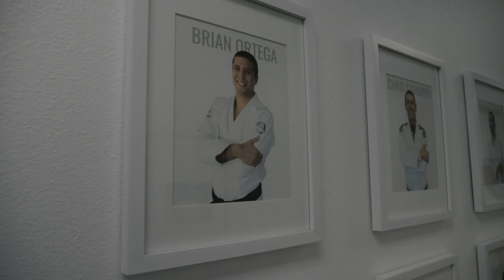FIRST DOWN & LIFE | Josh Martin Vlog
As former collegiate athletes, anytime we get to work with professional athletes it's always a exciting. This time we got to follow around Josh Martin, linebacker for the New York Jets for a day as he prepares for the 2018/2019 season in Manhattan Beach. It was fascinating to see how detailed his schedule is and all of the different things he does other than football to get his body in shape.

Kyle Esquerra and Connor Newell created Flight Year Media out of a passion for photography, videography, and digital media. Conceived in March of 2017 at the heart of the George Fox University campus, Flight Year Media quickly became a lifestyle that Kyle and Connor ambitiously pursued. The goal was to turn their passion into a business by helping seasoned business owners compete in the digital age through video marketing. Thus the slogan, "Helping Your Business Take Flight!"